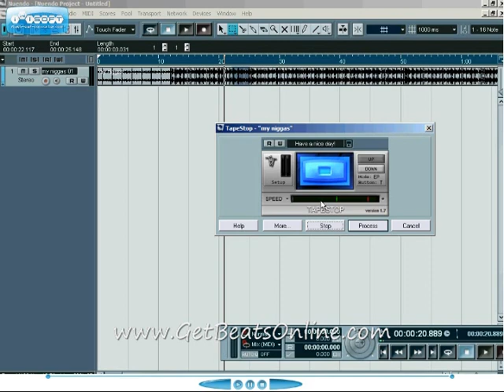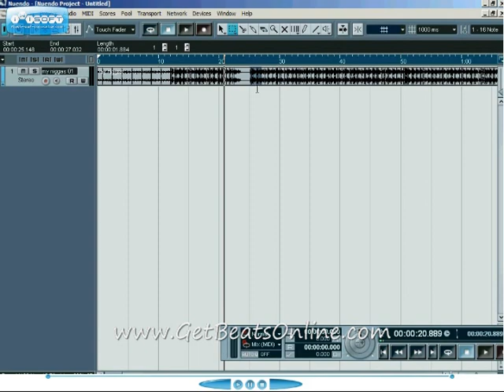TAPE STOP PLUGIN.... ALTERNATIVE TO PRO TOOLS VARI FI